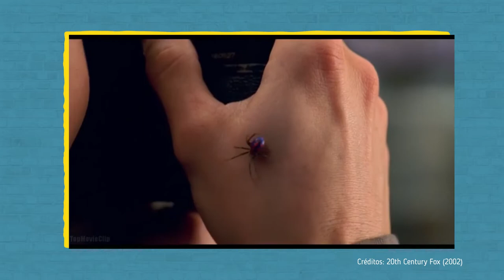BIOTECNOLOGIA EM HOMEM-ARANHA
A professora Fernanda Freire traz nesse vídeo um paralelo entre o que ocorre nos quadrinhos do Homem-Aranha e sobre os conhecimentos de Biotecnologia que envolvem o assunto.